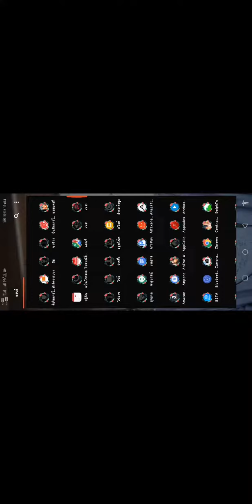Garena Contra Return โหมดปราบบอส บทที่ 5 ตัวที่ 2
นี่คือเหตุผลว่าทำไมใงให้เน้นอัพที่ปืน พลัง ก่อนคับ